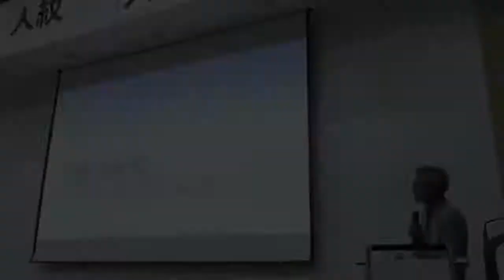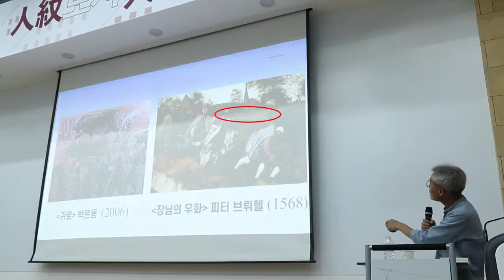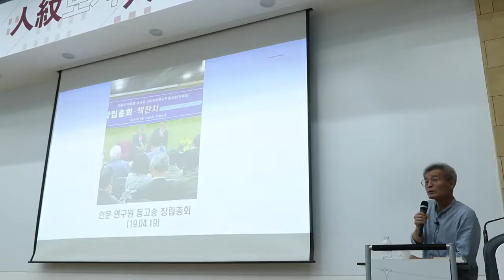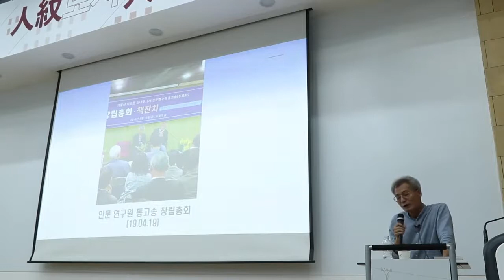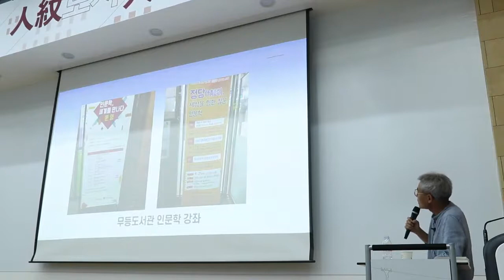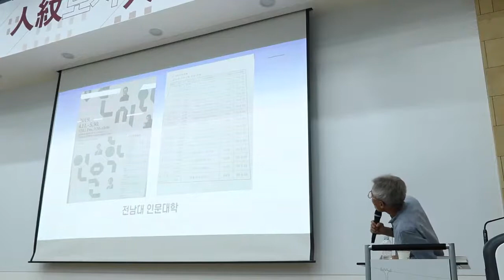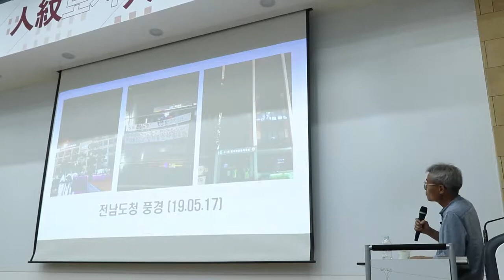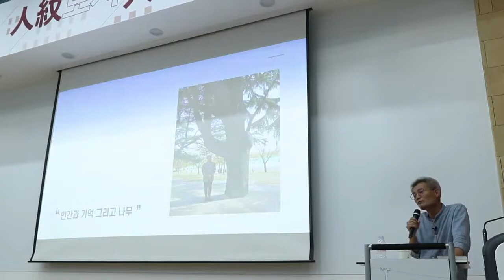내가 본 인문도시 광주 2부 함께하는 인문학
전남대학교 인문대학 2020년도 상반기 '함께하는 인문학'
제 5강 '내가 본 인문도시 광주'
강의자 : 김규종(경북대학교 노문과 교수)